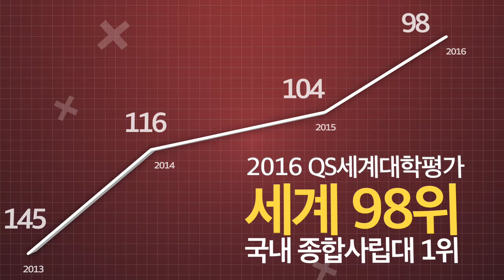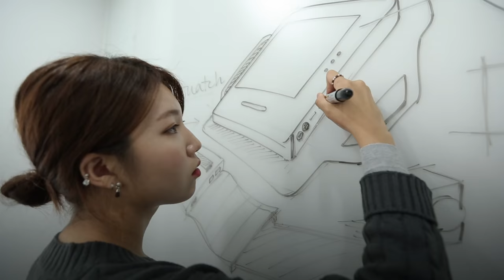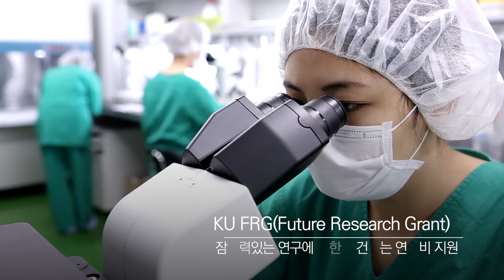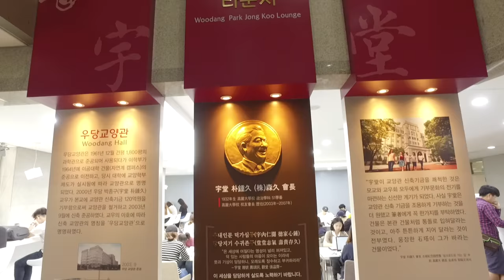[고려대학교 Korea University] 2017 고려대학교 홍보영화